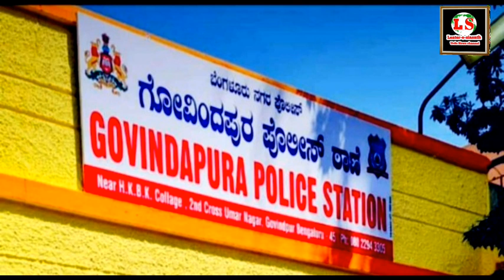POLICE STATION INAUGURATED BY BASAVARAJ BOMMAI MINISTER FOR HOME & LAW GOVT KARNATAKA IN GOVINDAPURA